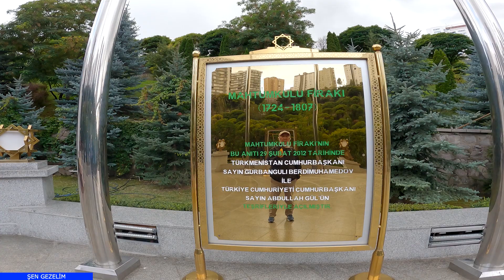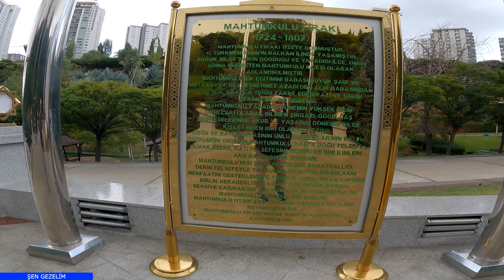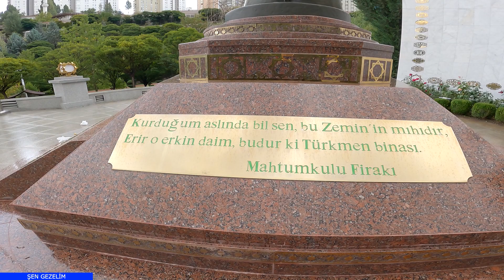Dikmen Vadisi Parkı 2. Etap